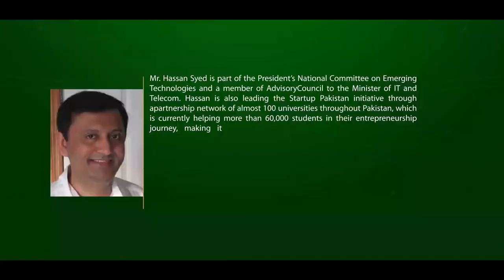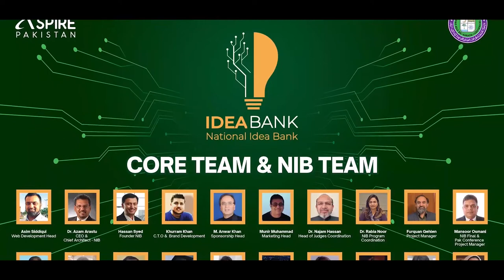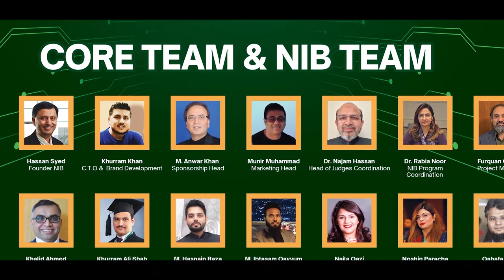One Year Journey of National Idea Bank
Inviting all Overseas Pakistanis to join hands with National Idea Bank for a Prosperous Pakistan through innovation and entrepreneurship. See for yourself what Pakistanis can do if they decided to join forces.
National Idea bank - One-year Journey from the first call for the idea to NIB Grand Finale.A proud moment for the NIB team and all the winners.